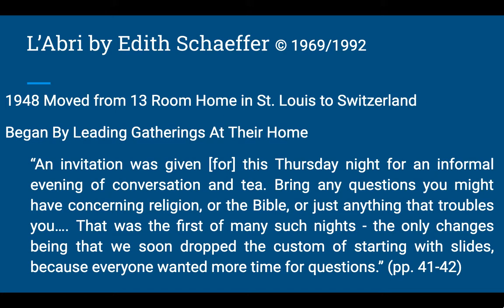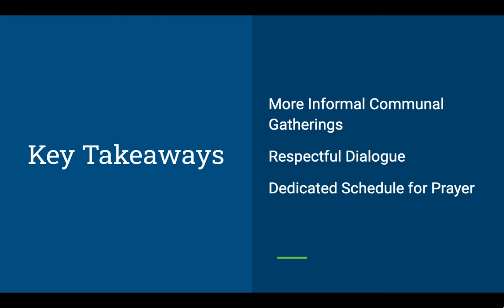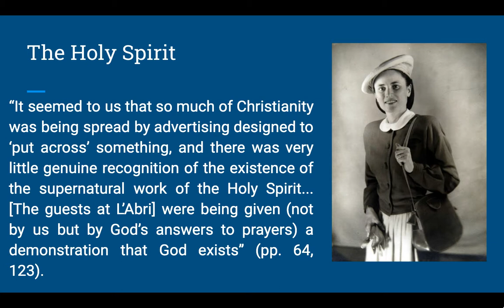L'Abri by Edith Schaeffer Book Review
Lance Croy would love to speak at your church, conference, or community event.

Edith Schaeffer's literary works often get lost behind the large and looming shadow of her husband, Francis Schaeffer. However, Edith Schaeffer was the heart and soul of the L'Abri Fellowship they both started. This book review discusses Edith's strategy for opening up their home to create a safe space to share, so the Holy Spirit could show up in people's lives.

The Tapestry

The Hidden Art of Homemaking